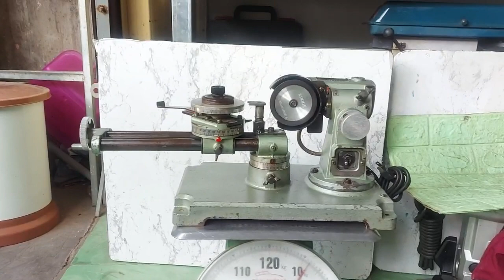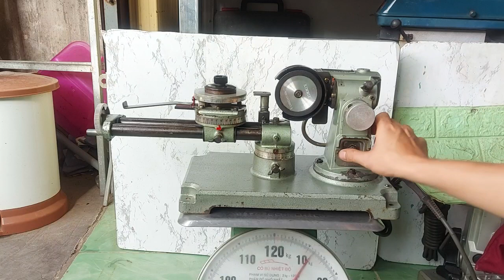#0397146414 - Hoàng Hà (8/9)